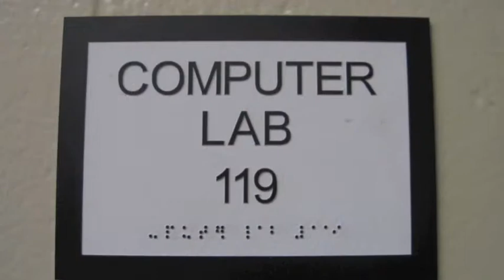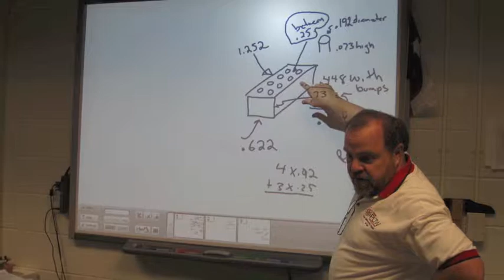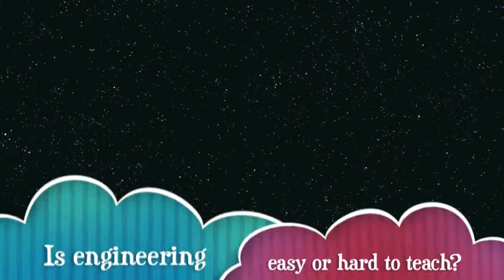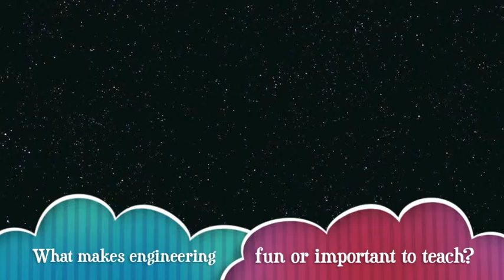MNTHS: "Our Story - Engineering, Part 1"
It's a brand new year, and "Our Story" continues with a look at the "E" of our STEM school: Engineering!